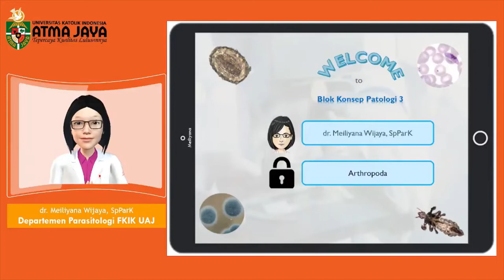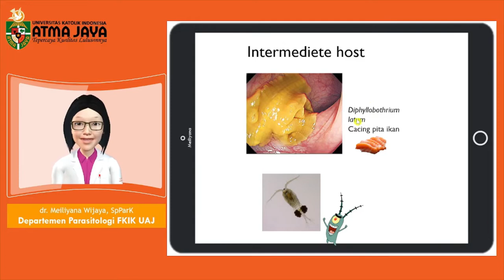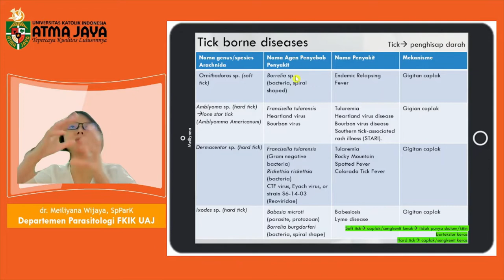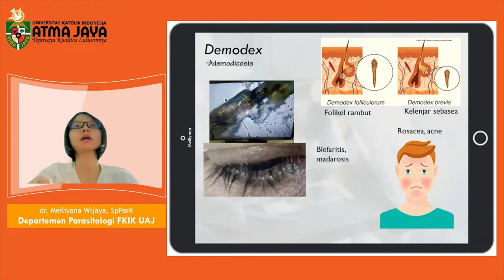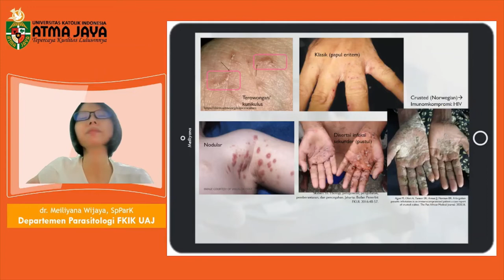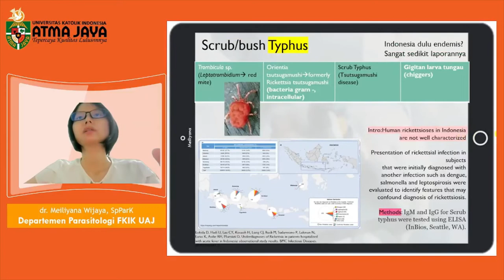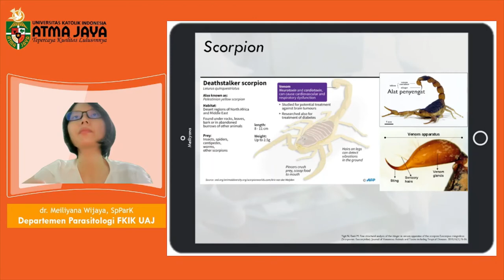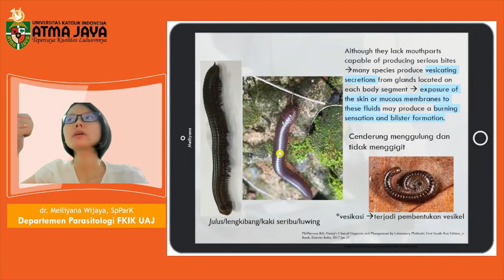Pendahuluan Entomologi, Kelas Arachnida, Crustacea, Myriapoda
Entomologi merupakan cabang ilmu yang mempelajari artropoda
Kelas Arachnida
Kelas Crustacea
Kelas Myriapoda